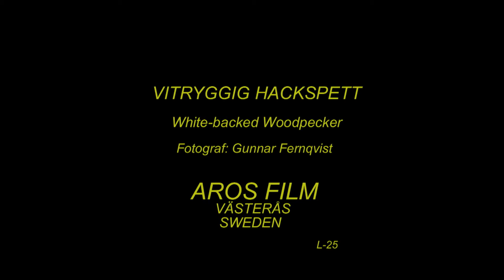VITRYGGIG HACKSPETT White-backed Woodpecker (Dendrocopos leucotos) Klipp - 2630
Vitryggig Hackspett. Art-Video. White-backed Woodpecker in Sweden,  AROS FILM Fotograf: Gunnar Fernqvist. Västerås. Sweden.  (L-25.)